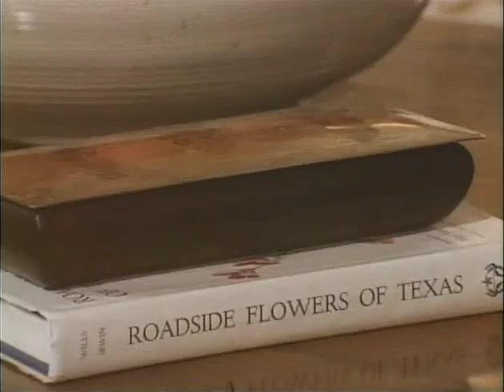MP457 outs4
4 of 18 outs reels from MP 457, "Homeplace," by the White House Naval Photographic Unit. The "Navy Films" consist of monthly reports on the activities of President and Mrs. Johnson from 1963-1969.

June 13-17, 1968 [LBJ Ranch, TX]
CTJ in the living room
CU of a portrait hanging over a piano depicting early pioneers
CTJ sitting on the living room sofa; pan to the piano
Simone Poulain of CTJ's office
CTJ describing the living room
CU of books and a bowl of peaches on the living room table
CU of a fancy throw pillow on a living room chair
CTJ enters the living room from outside the house
CTJ sitting of the living room couch talking about the house